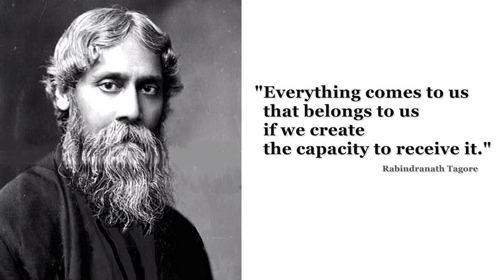Portrait Drawing with White Charcoal on Black Paper | Rabindranath Tagor - Bearded Old Man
Rabindranath Tagore, Bengali Rabīndranāth Ṭhākur, (born May 7, 1861, Calcutta [now Kolkata], India—died August 7, 1941, Calcutta), Bengali poet, short-story writer, song composer, playwright, essayist, and painter who introduced new prose and verse forms and the use of colloquial language into Bengali literature, thereby freeing it from traditional models based on classical Sanskrit. He was highly influential in introducing Indian culture to the West and vice versa, and he is generally regarded as the outstanding creative artist of early 20th-century India. In 1913 he became the first non-European to receive the Nobel Prize for Literature.
 The son of the religious reformer Debendranath Tagore, he early began to write verses, and, after incomplete studies in England in the late 1870s, he returned to India. There he published several books of poetry in the 1880s and completed Manasi (1890), a collection that marks the maturing of his genius. It contains some of his best-known poems, including many in verse forms new to Bengali, as well as some social and political satire that was critical of his fellow Bengalis.
 In 1891 Tagore went to East Bengal (now in Bangladesh) to manage his family’s estates at Shilaidah and Shazadpur for 10 years. There he often stayed in a houseboat on the Padma River (the main channel of the Ganges River), in close contact with village folk, and his sympathy for them became the keynote of much of his later writing. Most of his finest short stories, which examine “humble lives and their small miseries,” date from the 1890s and have a poignancy, laced with gentle irony, that is unique to him (though admirably captured by the director Satyajit Ray in later film adaptations). Tagore came to love the Bengali countryside, most of all the Padma River, an often-repeated image in his verse. During these years he published several poetry collections, notably Sonar Tari (1894; The Golden Boat), and plays, notably Chitrangada (1892; Chitra). Tagore’s poems are virtually untranslatable, as are his more than 2,000 songs, which achieved considerable popularity among all classes of Bengali society.
 In 1901 Tagore founded an experimental school in rural West Bengal at Shantiniketan (“Abode of Peace”), where he sought to blend the best in the Indian and Western traditions. He settled permanently at the school, which became Visva-Bharati University in 1921. Years of sadness arising from the deaths of his wife and two children between 1902 and 1907 are reflected in his later poetry, which was introduced to the West in Gitanjali (Song Offerings) (1912). This book, containing Tagore’s English prose translations of religious poems from several of his Bengali verse collections, including Gitanjali (1910), was hailed by W.B. Yeats and André Gide and won him the Nobel Prize in 1913. Tagore was awarded a knighthood in 1915, but he repudiated it in 1919 as a protest against the Amritsar(Jallianwalla Bagh) Massacre.
From 1912 Tagore spent long periods out of India, lecturing and reading from his work in Europe, the Americas, and East Asia and becoming an eloquent spokesperson for the cause of Indian independence. Tagore’s novels in Bengali are less well known than his poems and short stories; they include Gora (1910) and Ghare-Baire (1916), translated into English as Gora and The Home and the World, respectively. In the late 1920s, when he was in his 60s, Tagore took up painting and produced works that won him a place among India’s foremost contemporary artists.

Materials used:
1) Camlin Soft Pastels
2) Brustro Pastel Paper
3) Camlin Charcoal Pencil
4) compressed charcoal
5) kneaded eraser
6) Blending stumps
7) Electric Eraser
8) Derwent Pastel Pencils
9) Steadler Mechanical pencil
10) steadler eraser
11) Camlin Graphite Pencils
12) Navneet Sketchbook

Thanking you!🙏